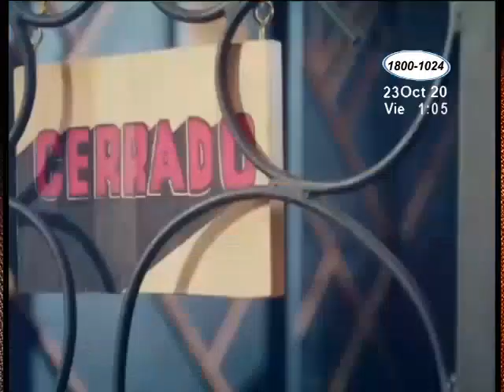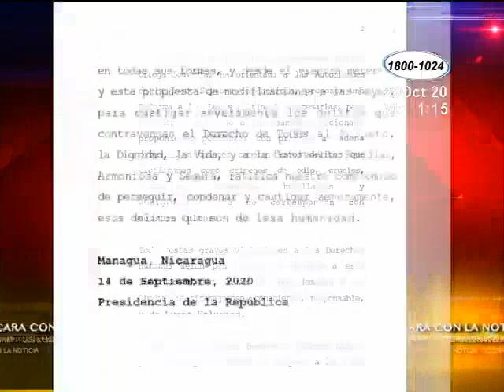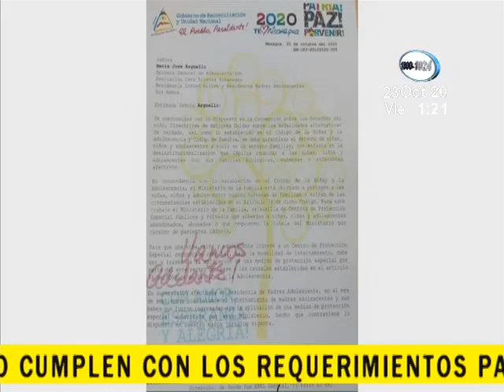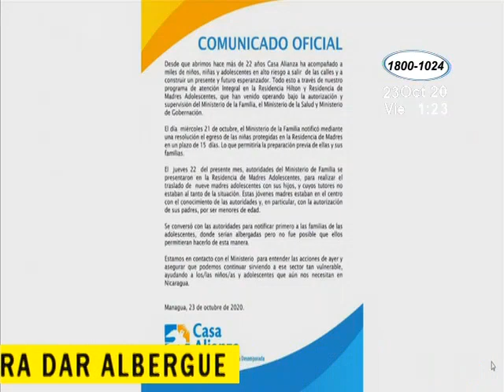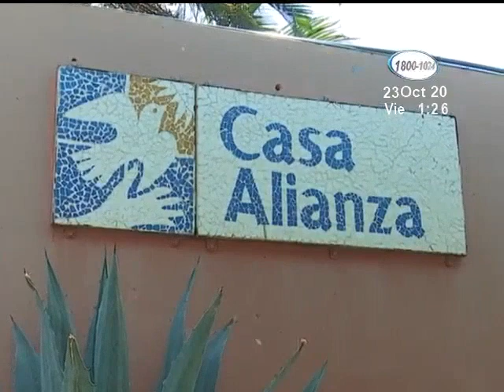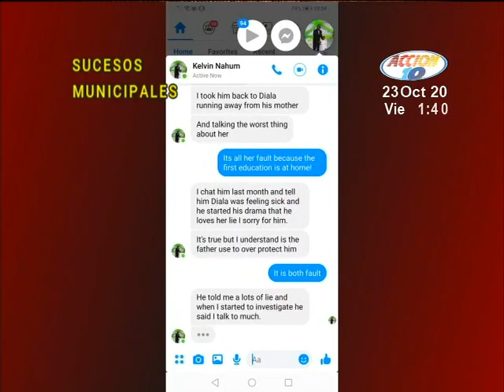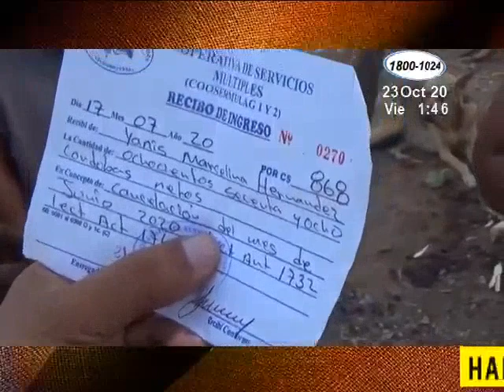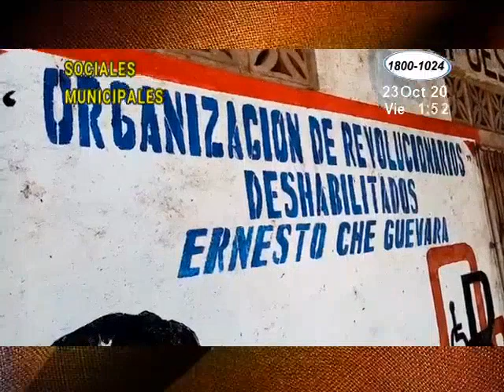Noticiero Acción 10 al Mediodía del 23 de Octubre de 2020